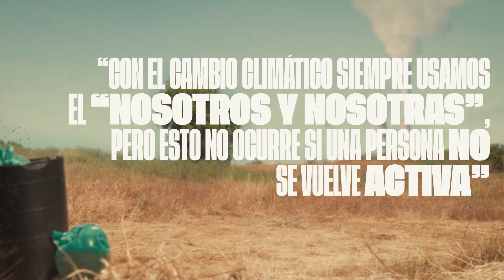Cambio Climático | CONGRESO FUTURO 2022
Cuando la gente habla del cambio climático, los conceptos son “nosotros y nosotras”, pero esto no puede pasar si una persona singular no se vuelve activa. - Priyadarshini Karve